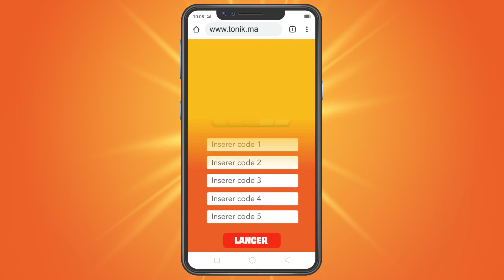TONIK LPASS F'L7IN